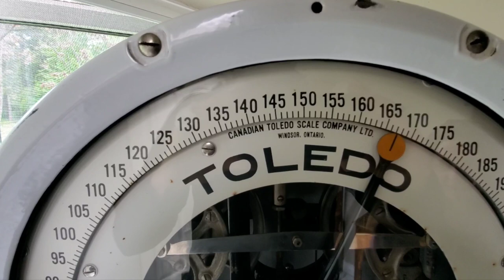1092 Robinson Ave, Naramata 1.95M | Irnieracing Property Guide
1092 Robinson Ave, Naramata, BC V0H 1N0 Property Forsale Irnieracing Tour. May 23, 2022.